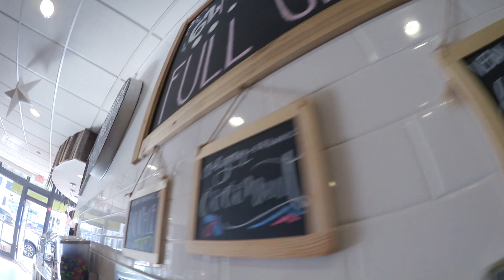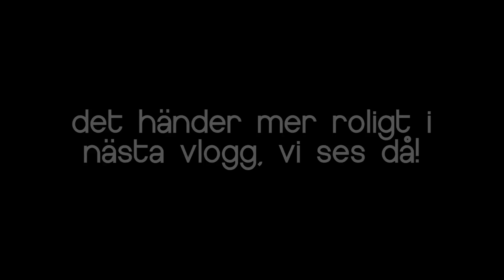Vackra vyer ⎮USA-VLOGG 4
Nu är jag hemma från en såååå rolig resa och kommer lägga upp vloggar från alla dagar, taggade? Det var verkligen hur kul som helst att vara i USA med Elin, Lovisa och Sanna. Vi hade det bäst!

Hoppas ni tyckte om videon i alla fall, ge den en tumme upp så jag vet! Vi ses i nästa, PUSS ♥

♥ Jag filmar ”vanliga” videos med Canon G15 och mina vloggar med Canon Legria Mini.